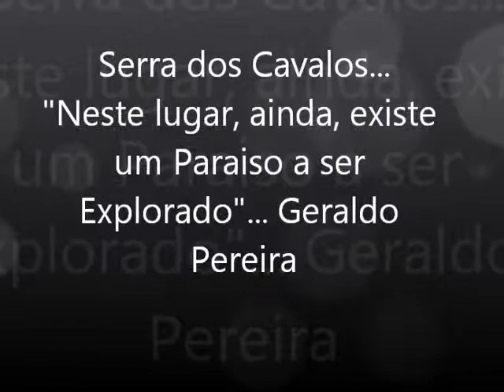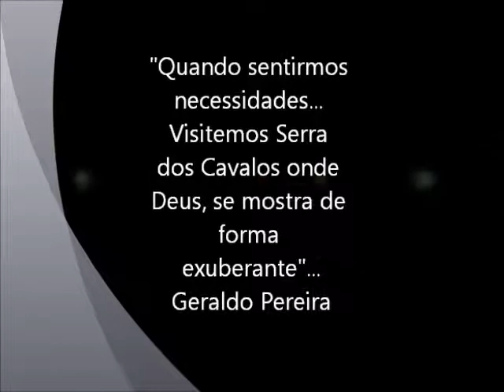SERRA DOS CAVALOS 17122013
A 8a MARAVILHA DE CARUARU. AQUI, VOCÊ CONSEGUE ESCUTAR A MÃE NATUREZA. AQUI, ELA, FALA CONTIGO... LITERALMENTE!!! Geraldo Pereira da GTUR PEREIRA RECEPTIVO. ENTRA EM CONTATO, TE LEVAMOS LÁ.